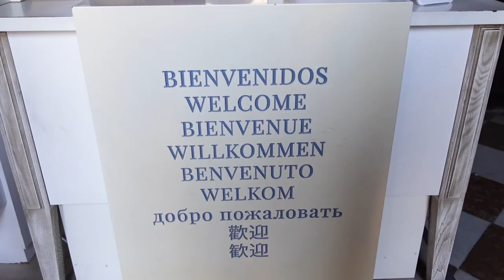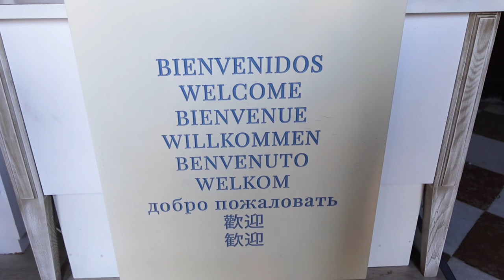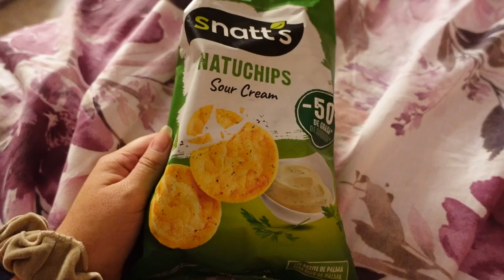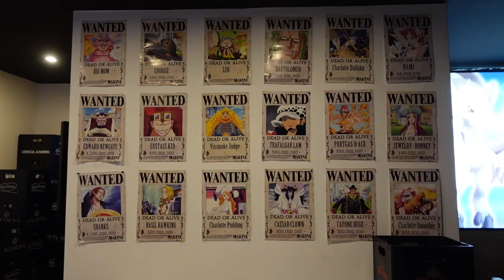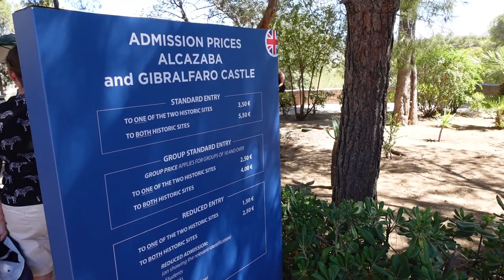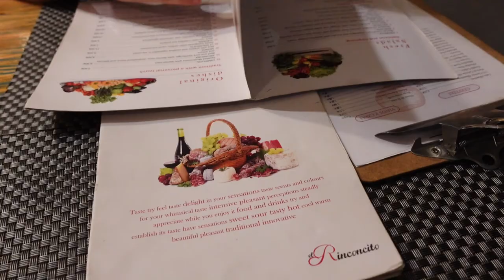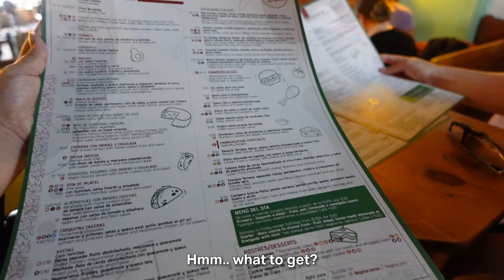The start of our 3 week trip to Spain: Malaga & Caminito del rey 🇪🇸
In this vlog we travel to Spain, where we travel around the South of Spain, known as Andalucia, for 3 weeks! In this first travel vlog from our Spain trip you´ll get to join me to Malaga city and to do a beautiful mountain hike in Caminito del rey.